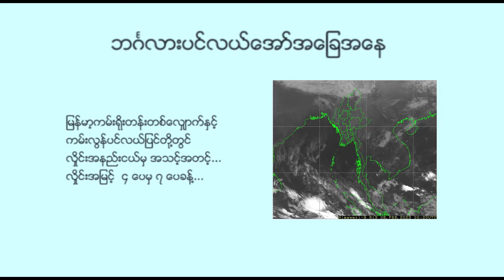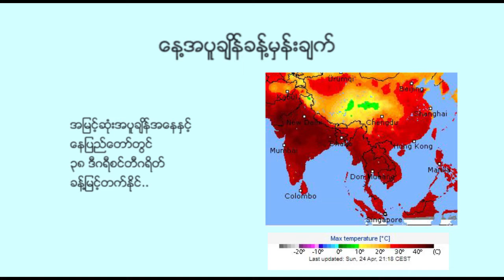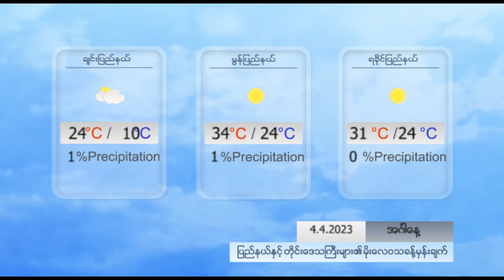နေ့စဉ် မိုးလေဝသ ခန့်မှန်းချက် - DVB Weather (၄ ရက် ဧပြီလ ၂၀၂၃ ညနေပိုင်း)